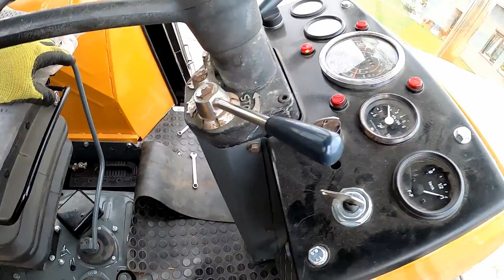Problem Z Niedźwiedziem? Kolejny Dzień Koszenia - Żniwa 2020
Na hasło Szoko12 klienci otrzymają 10 % rabatu na części do maszyn żniwnych i 5  % na pozostałe.

Atrakcyjna Cena Na Zbiorniki ON  i RSM ? Napisz na e-maila